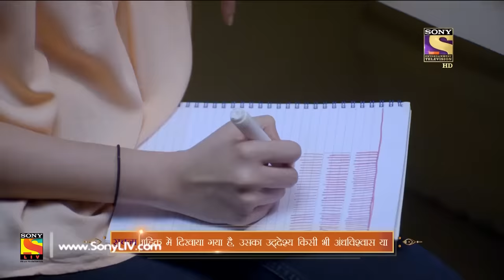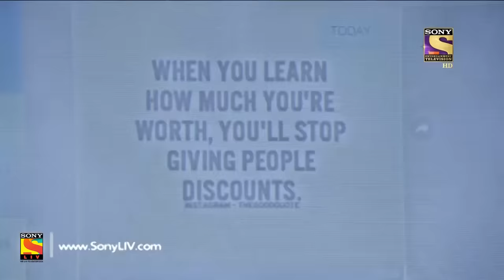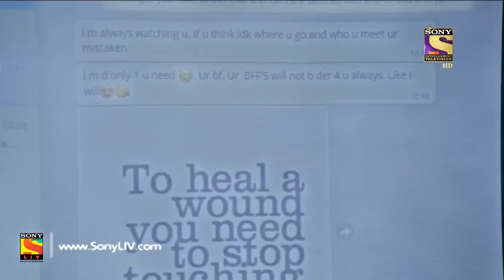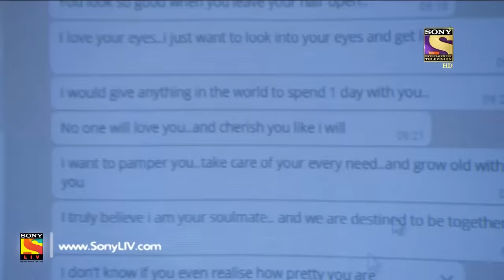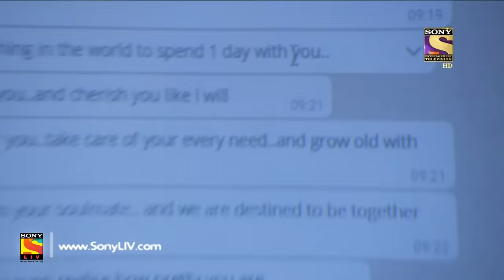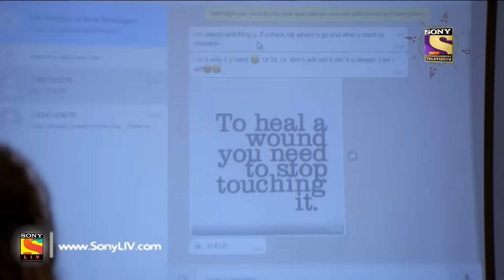CID - सी आई डी - Khuni Chupta Nahi -Episode 1397 - 11th December, 2016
Natasha gets murdered while having video chat with her friends. Team CID learns that an anonymous person used to send romantic poems on Natasha's mobile phone. They also find out that a woman is involved in Natasha's murder. Will ACP Pradyuman and his team be able to find Natasha's murderer?

If you are trying to view this video from a location outside India, do note this video will be made available in your territory 48 hours after its upload time Click to watch all the episodes of CID